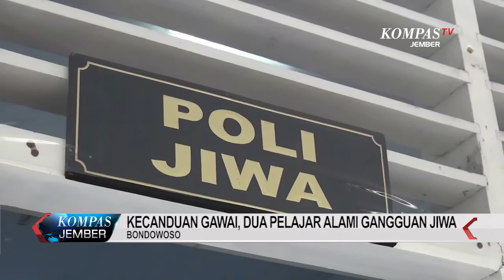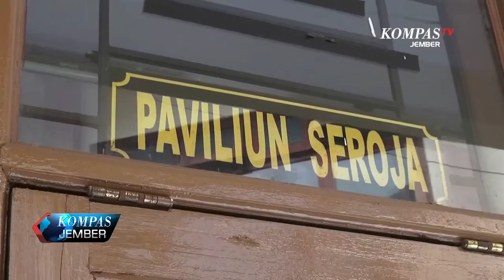KOMPAS JEMBER EPISODE 300 SEGMEN 1